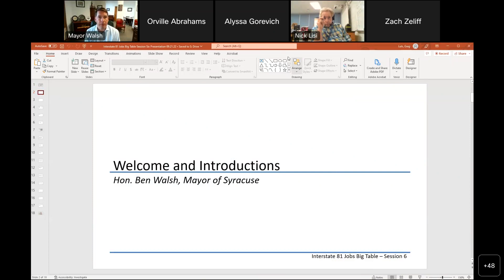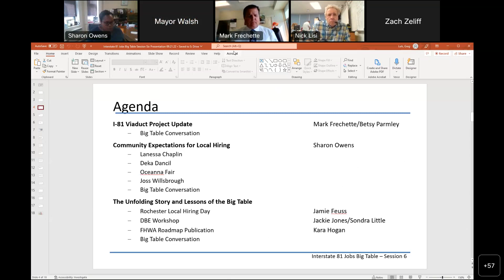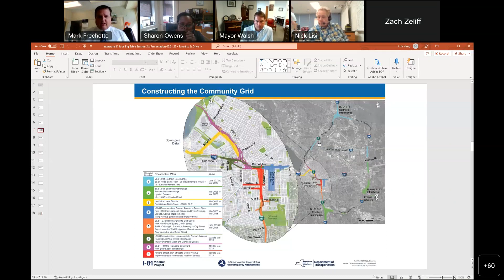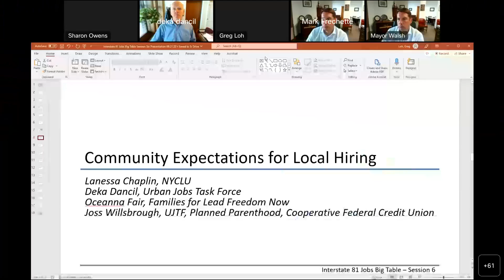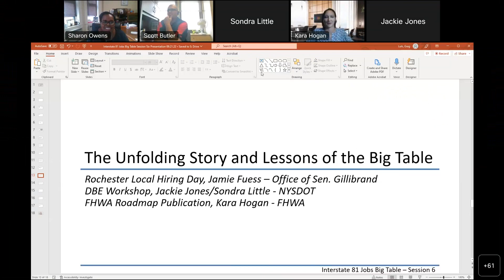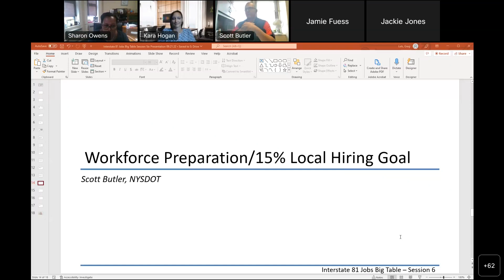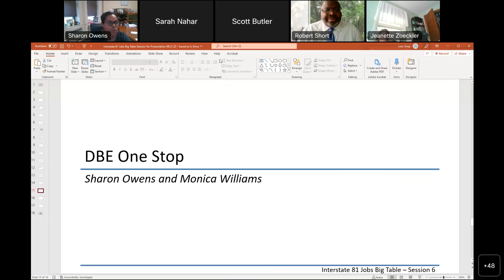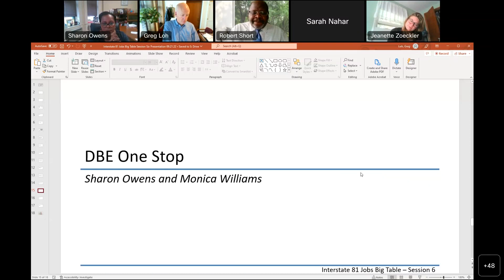Interstate 81 Jobs Big Table September 21, 2022